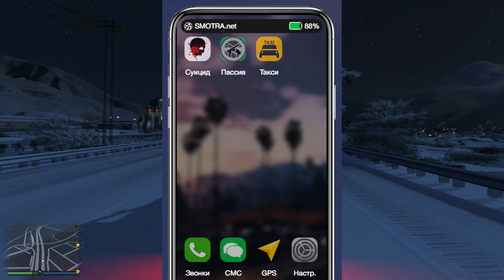10 ЛУЧШИХ ИДЕЙ ДЛЯ ОБНОВЛЕНИЯ МТА CЕРВЕРОВ В GTA5!ИДЕИ ДЛЯ СЕРВЕРА SMOTRARAGE!УЛУЧШАЕМ СЕРВЕР ВМЕСТЕ